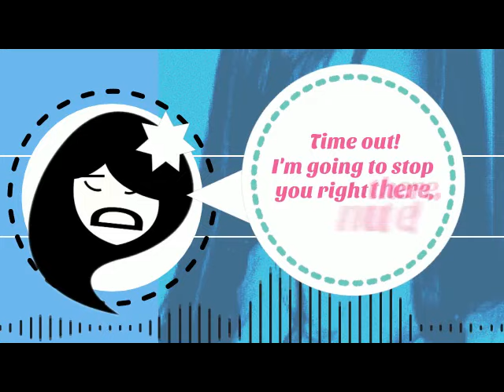Noodsta's Groove: Yamaha XG Original Mix-Reboot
Noodsta's Groove: Yamaha XG Original Mix makes a return in 2K24, the first video on the Aussie Boom Bap playlist to get a revamp and remastering. It certainly needed one after being on the channel for 2 years. While the previous version received a decent number of organic views and comments, yours truly realized that oftentimes, it's best to disassemble a would-be condemned place and rebuild it with a stronger foundation and better materials, hence this video's revamp.

Chillhop Drive 90's - Lofi hip hop ~ Deep Focus, Relaxing Music | Chill Music stress relief, relaxing music, deep sleeping music, beats to relax/study to

In this new iteration, that AU-some chick FKA Noodsta has some company, a certain Godfather and now Archangel of Soul, and together, they take it to The Bridge. Just as they did in a previous video, Hoges, which was uploaded last August (2K23).

electronic music for studying, electronic music mix, electronic music playlist, electronic music remix, electronic music instrumental, electronic music no words, electronic music for work

For those who are watching this for the first time, please read the following disclaimer (long-time and regular subscribers--Phans, Convinced and Converted, skip it). Introducing the Noodsta Saga. Songs that are centered around one of our most beloved staff members at AMm LLC (Alphard Multimedia, LLC), Lydia Marsh and her previous exploits over the years while in her native country of Australia. To paraphrase one of Lydia's fellow countrywomen and womens' pro wrestler, Tenille Dashwood, "It's all about [her]." The fine fellow, who is responsible for the amazing graphics in this and the previous videos uploaded on this channel since 2K17, met Lydia in the early 2000s and struck up a friendship which continues to this day.

Study Focus Music: Lo-fi Hip-hop & Chill Beats To Help You Concentrate-The Best Electronic Music To Sleep To-Path To Concentration: Lo fi Music For Working And Relaxing lo fi hip hop beats-lo fi hip hop radio-beats to relax/study to Looking For Some Good Electronic Music That Won't Distract You With Lyrics?

In closing, this is dedicated to Lydia Marsh that AU-some chick, F.K.A. N-O-O-D-S-T-A!  As she would often say, "Don't get it twisted! Don't get it f'ed up, mate!"